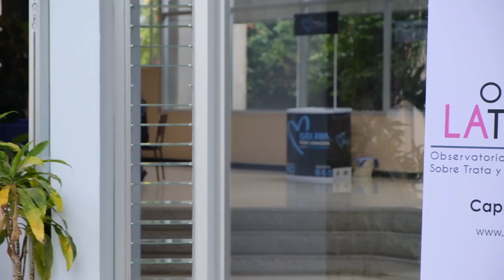Trata y tráfico ilícito de personas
Académicos de las Universidades Estatales del país y representantes de instituciones de gobierno se reunieron con expertas México, Argentina y Nicaragua, para compartir experiencias y aprendizajes para hacer frente a la trata y el tráfico ilícito de personas.